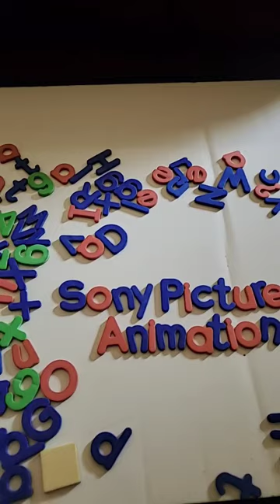Sony Pictures Animation (2025) Made in USA